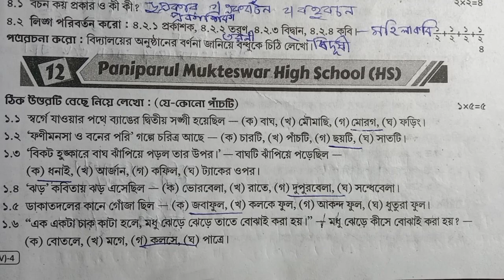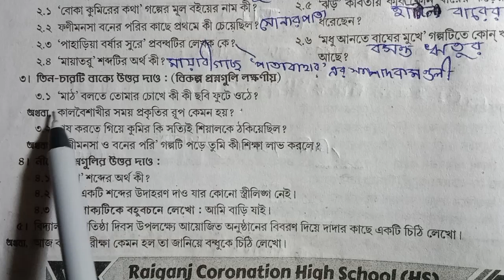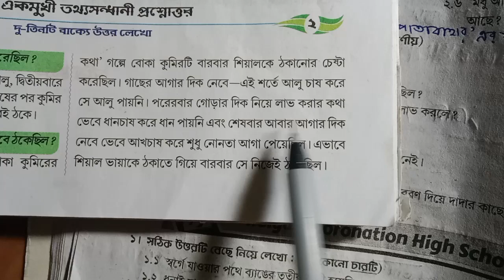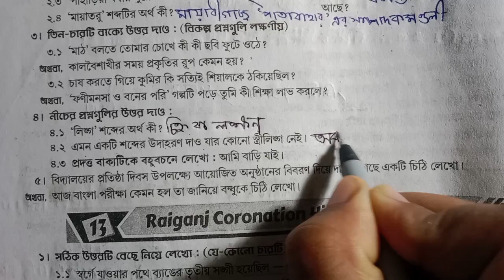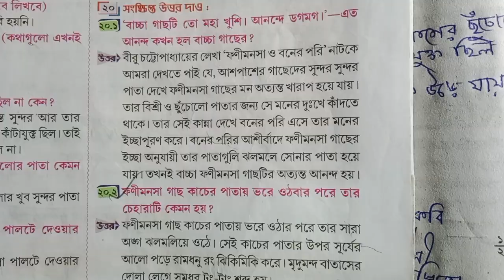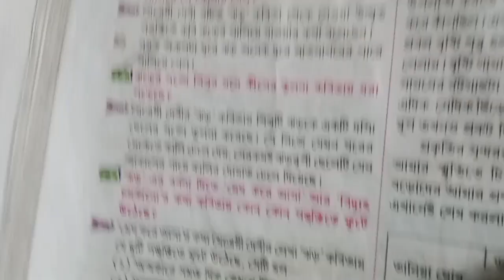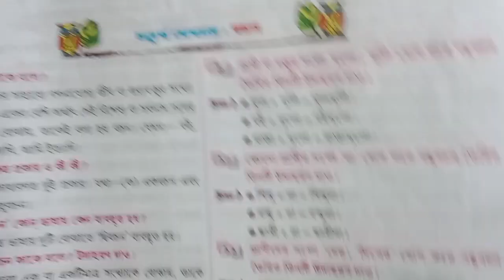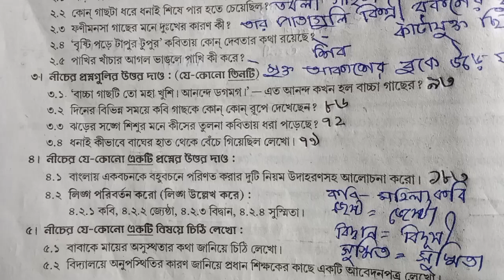Class 5 Proshno bichitra 2024 bengali/proshno bichitra 2024 class5/2nd unit test/model 12,13/page 25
রায় মার্টিন প্রশ্ন বিচিত্রা থেকে পঞ্চম শ্রেণির বাংলা বিষয়ের সমাধান পেতে ভিডিওটা দেখো উপকৃত হবে।
RAY AND MARTIN QUESTION BANK CLASS 5 BENGALI SOLUTION 2024|| madel 12,13| page 25,26||2nd  summative exam||

in this video class 5 2nd unit test 2024 bengali ray and Martin question bank madel-12,13and prashno bichitra 2024 page 25,26 and Ray and Martin question bank class 5  solution and রায় মার্টিন প্রশ্ন বিচিত্রা ও পঞ্চম শ্রেণীর রায় মার্টিন প্রশ্ন বিচিত্রা বাংলা দ্বিতীয় পর্যায়ক্রমিক মূল্যায়ন ২০২৪

your queries-
class 5 proshno bichara 2024 bengali 2nd  summative
class 5 proshno bichara 2024 bengali 2nd summative school 12,13
class 5 bengali proshno bichara
class 5 bengali proshno bichara 2024 2nd summative
class 5 bengali proshno bichara 2024 2nd  summative page 25,26
class 5 bengali  proshno bichara 2024 2nd  summative school 12,13
class 5 proshno bichara 2nd  unit test 2024
ray and Martin question bank class 5  bengali solution 2024
class 5 bengali 2nd unit test prashna bichitra 2024
class 5 bengali 2nd  unit question answer
wbbse class 5 bengali question paper
class 5 2nd  unit term syllabus 2024
class 5 2nd summative evaluation 2024
class v bengali pepar 2024
model question paper with answer
class seven bengali
class 5 bengali 2nd summative exam
2nd summative exam suggestions 2024
2nd  summative exam roy o Martin proshno bichitra class 5
2nd  term bengali roy Martin prashna bichitra class 5
2nd unit test
2nd  summative exam 2024
2nd unittest2024
2nd summative
sana smile education centre,